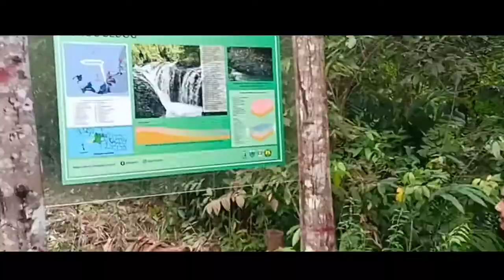Destinasi Curug Dengdeng Viralkan Cibaliung Wow 🙀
Destinasi wisata Curug dengdeng ini terletak di daerah cibaliung desa mangku alam ko. Ci teluk mulud destinasi wisata baru ini lagi buming di kalangan masyarakat maupun luar daerah karena wisata nya indah yang menyajikan Curug yang sangat unik dan kekinian jadi pengunjung tidak akan bosan juga akan puas menikmati nya